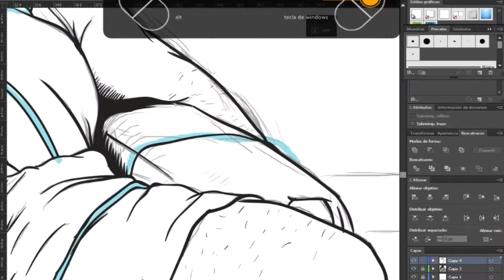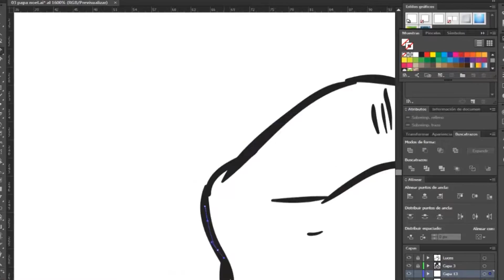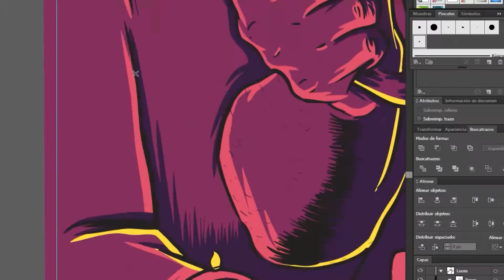Corey Taylor - X-m@$ (Speed Draw)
"Corey Taylor - X-M@$"

There ain't nothing more depressing than a pine tree
Gussied up candy canes and balls
Those carolers have kept me up for hours
It's Merry Christmas seeping through my walls
Now I'm no wiccan commie or nothing
But there's one damn holiday that I can't stand
It ain't Halloween or Thanksgiving or even April Fools
But it'll surely make a fool out of every man
HA

If I ain't drunk then it ain't Christmas
You know where to stick those jingle bells
If I ain't hammered it ain't hanukkah
And all you motherfuckers go to hell
If I ain't cockeyed then it Kwanzaa
Joy to the world and jack and coke
Cause I never anything but broke

Now every year the malls are just a madhouse
Full of empty pockets, thoughts and smiles
Just the smell of Eggnog makes me vomit
And those colored lights are fucking infantile
I think we collectively as the people
Should rise against this corporate jolly noise
And tell the world:
"Let's buy some piece and quiet for a change"
Before we spend it all on fucking toys.
HA

So if I ain't drunk then it ain't Christmas
Fa la la la la go fuck yourself!
If I ain't cockeyed it ain't Kwanzaa
Joy to the world of getting stoned
So leave this god damn scrooge the fuck alone.
HA

MERRY FUCKING CHRISTMAS!